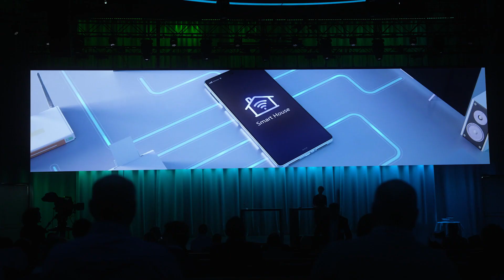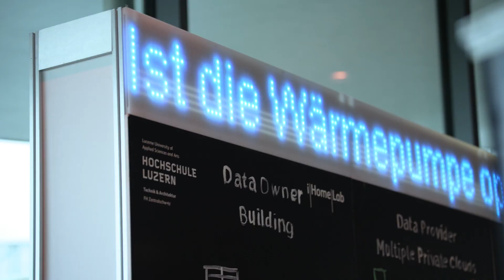IoT-Konferenz vom 30. März 2023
Impressionen der asut-Konferenz "IoT -  Gamechanger für eine nachhaltige Schweiz" vom 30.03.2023 im Kursaal in Bern